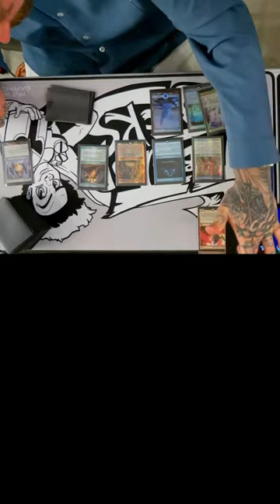Posty playing Magic the Gathering with the Tabletop Jocks crew 🥳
Catch this episode of Tabletop Jocks w/ @postmalone